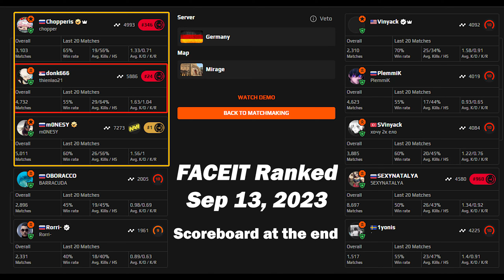【donk POV】(34-19) w/m0NESY/chopper (mirage) | FACEIT Ranked | Sep 13, 2023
Lobby Info:
► Crosshair：
CSGO-mmRfq-bCFc2-v94Zp-CPhUe-NCmDA
►Radar Setting is my own setting to better see entire map:cl_radar_scale 0.35;cl_radar_always_centered 0

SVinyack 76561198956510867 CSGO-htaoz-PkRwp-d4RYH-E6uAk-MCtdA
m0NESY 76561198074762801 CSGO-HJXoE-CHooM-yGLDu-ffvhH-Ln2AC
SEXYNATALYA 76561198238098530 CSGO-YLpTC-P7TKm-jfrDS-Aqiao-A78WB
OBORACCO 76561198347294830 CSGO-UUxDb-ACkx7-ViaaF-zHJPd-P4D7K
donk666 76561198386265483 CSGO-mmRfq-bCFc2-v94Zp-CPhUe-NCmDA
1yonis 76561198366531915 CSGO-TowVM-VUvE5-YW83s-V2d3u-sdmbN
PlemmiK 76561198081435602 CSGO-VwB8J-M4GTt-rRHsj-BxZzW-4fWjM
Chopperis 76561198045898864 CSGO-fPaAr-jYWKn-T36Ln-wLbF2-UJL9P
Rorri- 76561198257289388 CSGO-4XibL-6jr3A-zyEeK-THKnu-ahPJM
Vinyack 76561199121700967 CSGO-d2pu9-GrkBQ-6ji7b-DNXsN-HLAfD